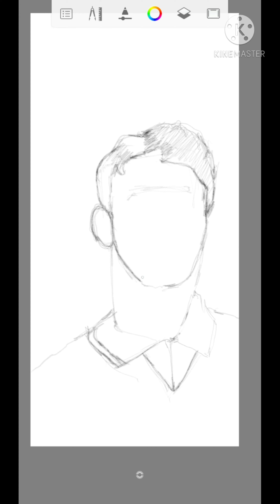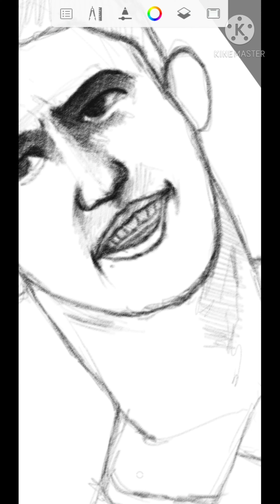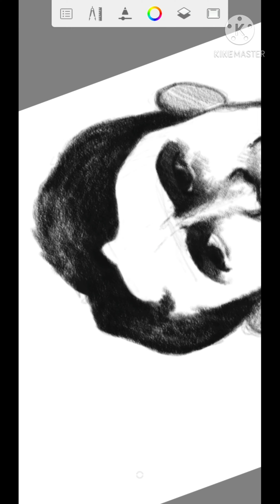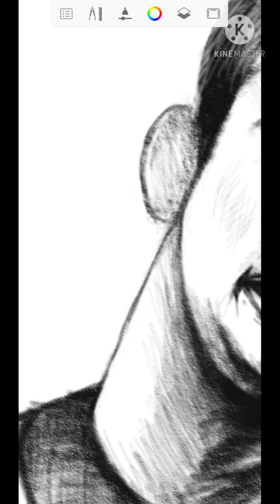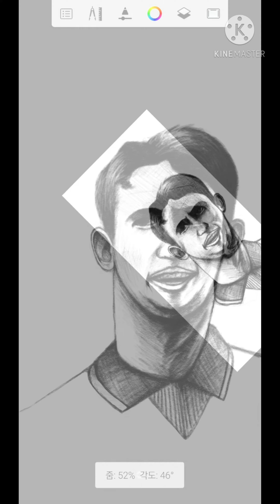레전드|| 게리 리네커